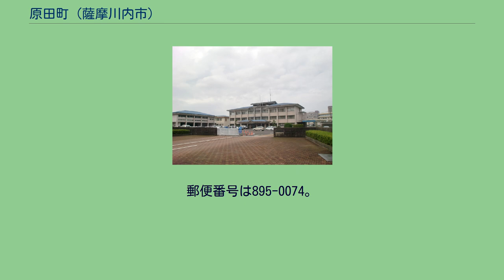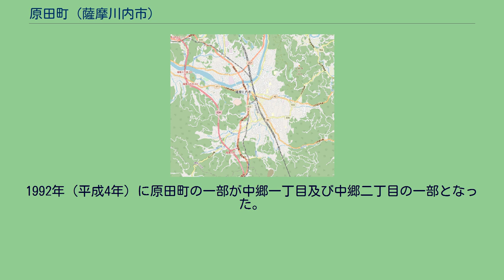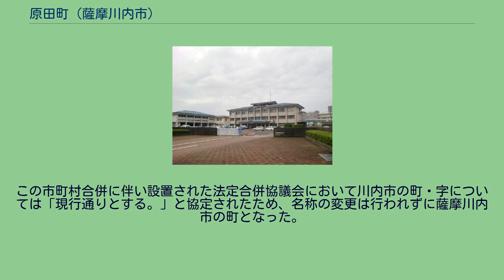原田町 (薩摩川内市)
日本 」 鹿児島県 」 薩摩川内市 」 原田町 原田町（はらだちょう）は、鹿児島県薩摩川内市の町。
旧川内市原田町。
原田町の全域で住居表示を実施している。
青色の枠内が原田町の区域である。
国土交通省 国土地理院 地図・空中写真閲覧サービスの空中写真を基に作成 薩摩川内市の西部、川内川の下流域に位置している。
字域の北方に西方にかけては国分寺町、南方には東大小路町、大小路町、東方には中郷がそれぞれ接している。
字域の北端には国道267号が通っており、北部を南北に九州新幹線の高架が通過し、東端には肥薩おれんじ鉄道線が通っている。
南部には薩摩川内警察署、済生会川内病院が所在している。
原田町という町名は付近にあった中郷町の旧小字名「原田」に由来する。
1981年（昭和56年）に川内市大小路町及び中郷町の各一部より分割され、川内市の町名「原田町」として設置された。
1992年（平成4年）に原田町の一部が中郷一丁目及び中郷二丁目の一部となった。
2004年（平成16年）10月12日に川内市、東郷町、入来町、祁答院町、樋脇町、下甑村、上甑村、鹿島村、里村が新設合併し薩摩川内市が設置された。
薩摩川内市水道局（旧・薩摩川内市消防局（中央消防署）） 市立小・中学校に通う場合、学区（校区）は以下の通りとなる。
字域の東端を肥薩おれんじ鉄道線が通っているが字域内には駅はなく、最寄駅は川内駅もしくは上川内駅である。